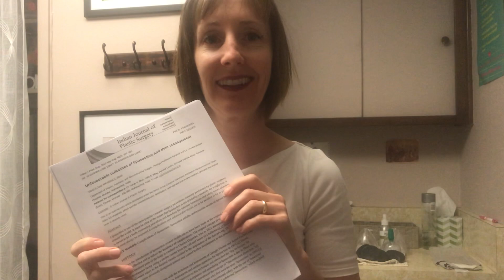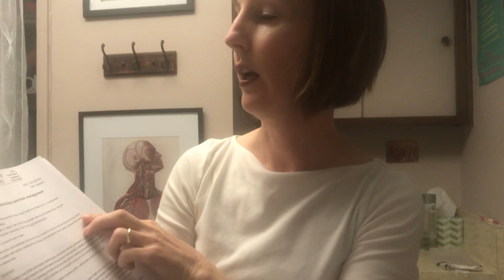Liposuction research on treatment of swelling and lumps / fibrosis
San Diego Lymphatic Drainage Therapist Kathleen Lisson shares tips from the 2013 Indian Journal of Plastic Surgery article 'Unfavourable outcomes of liposuction and their management' by Varun V. Dixit and Milind S. Wagh.

Wear your compression garment and use proper posture (an ab board can help)
Lymphatic drainage massage can help reduce swelling.
Lumps and fibrosis can happen after liposuction after the second week of recovery

Book a lymphatic drainage appt in San Diego with Kathleen